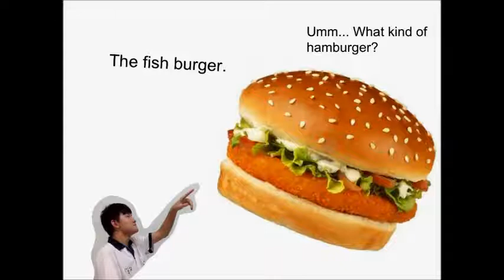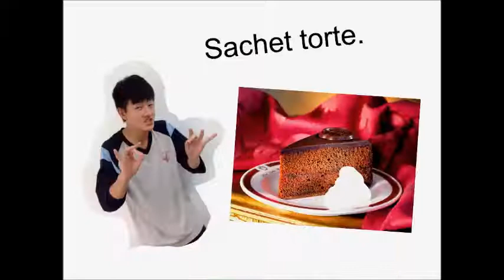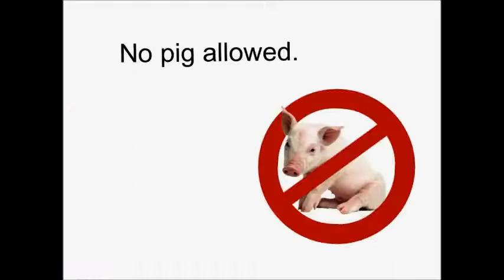fast food restaurant with music